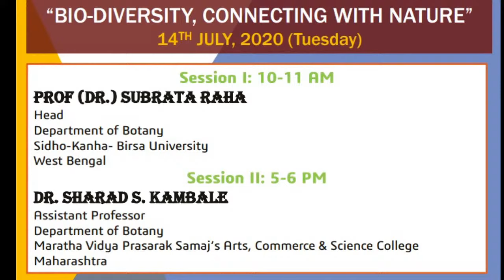National Webinar on 14/07/2020